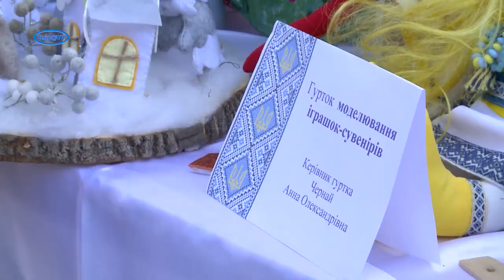Дитяче свято з нагоди 30-річчя Незалежності України